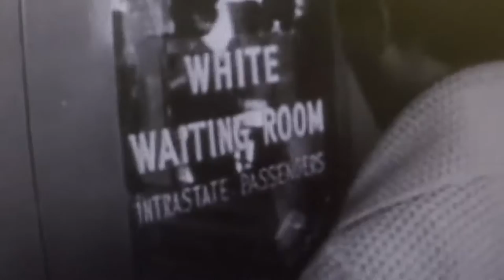Are you a tiger fan